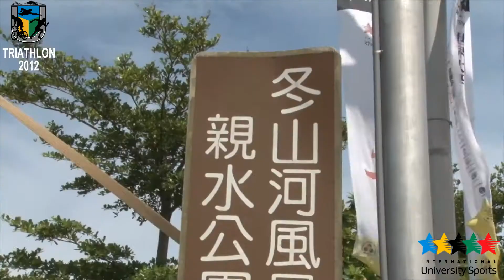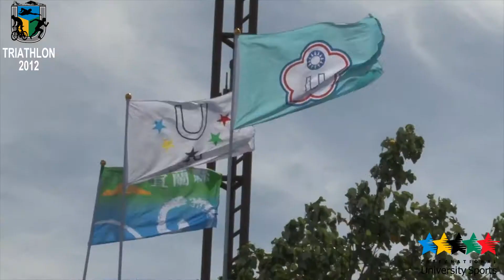11th World University Triathlon Championship Yilan County, Chinese Taipei - June 29th to 30th, 2012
11th World University Triathlon Championship
Yilan County, Chinese Taipei - June 29th to 30th, 2012

YILAN - The 11th World University Triathlon Championship started on June 30th at the Dong-Shan River. The weather in Yilan was really hot today, which is not commonly seen there; even the temperature of the water was up to 31degrees. Though most of the athletes are not used to the heat, they all did their best to earn great results in tWomen's Podiumhe race. The exciting championship attracted lots of spectators to enjoy the competition and cheer for the triathletes.

In the women's race, the first triathlete to cross the finish line was Alex Cassan Ferrter from France, followed by Yoko Takahshi from Japan, while Diaz Gomez from Mexico ranked third.

The gold medal of the men's race went to French triathlete André Thomas, whose teammate Felix Duchampt won the sliver. Lukas Kocar, a nineteen- year- old Czech athlete was the winner of the bronze medal.

For the men's team event, France, Japan and South Africa won the 1st, 2nd, and 3rd place respectively while the United States of America, Japan and Poland scored the gold, silver and bronze in the women's team event.

After the wonderful race, the Organization Committee provided a cultural program at the National Center for Traditional Arts. The Closing Ceremony took place at 18:00, followed by the farewell party in the hotel.